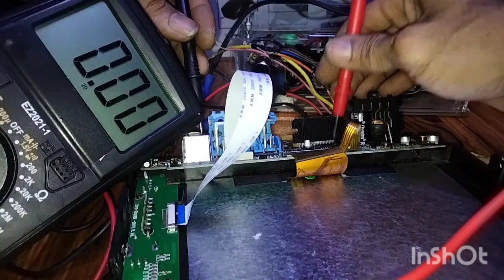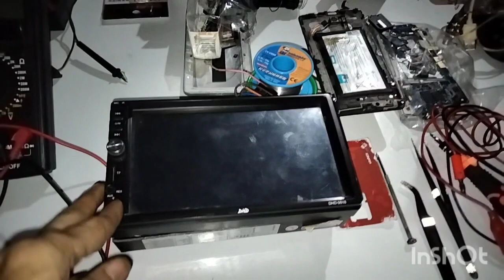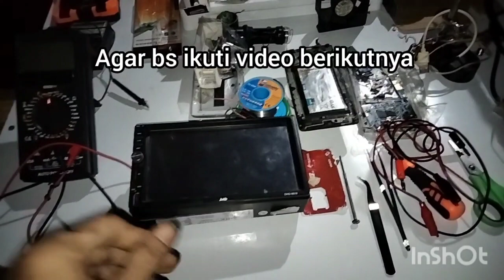Tape mobil matot tidak jauh dr regulator ???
ikuti trs video berikutnya di
kerusakan terdeteksi di IC regolator XL1507 arus Nol.. berhubung blm ada stoknya kt order dulu bbrp hr lg..